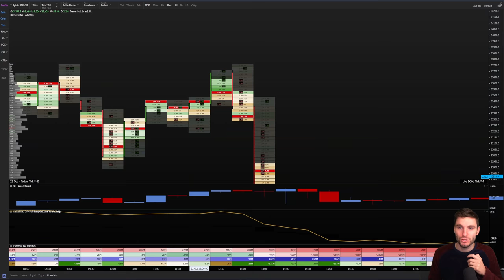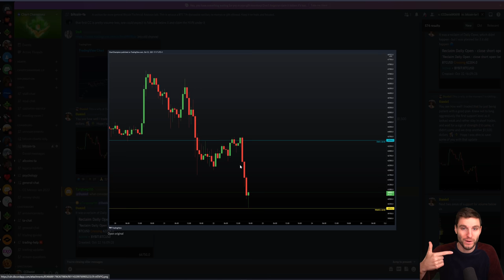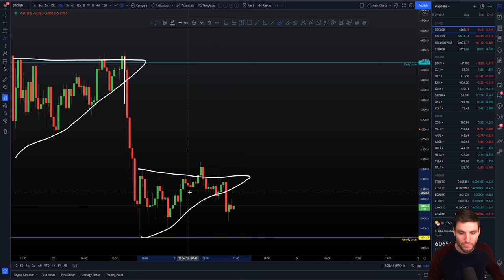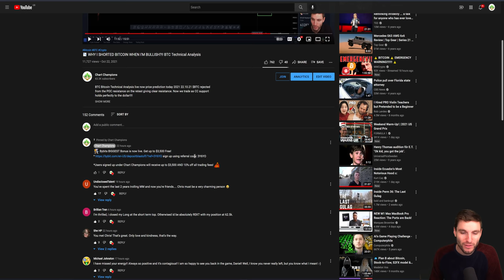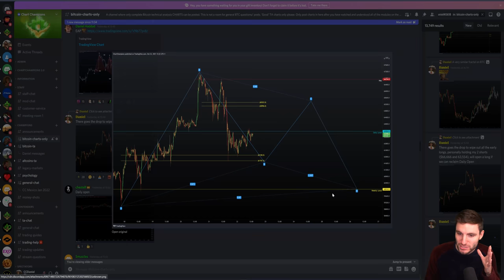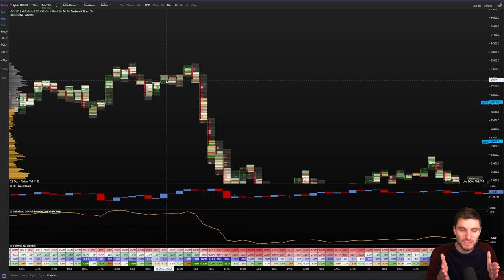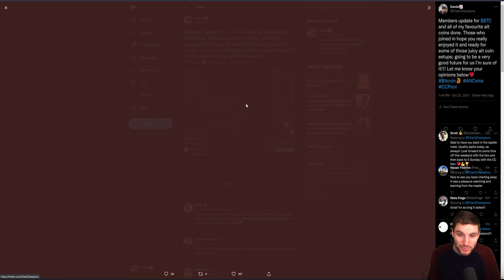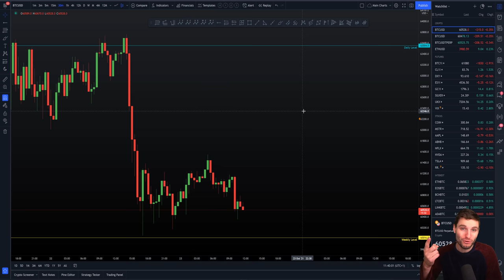🚨 BITCOIN!! MASSIVE EMERGENCY!!!!!!!! - BTC Technical Analysis.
BTC Bitcoin Technical Analysis live now price prediction today 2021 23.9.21 $BTC is consolidating over Weekly support. Can the bulls hold this MASSIVE IMPORTANT level or will the bears take over and break support?!